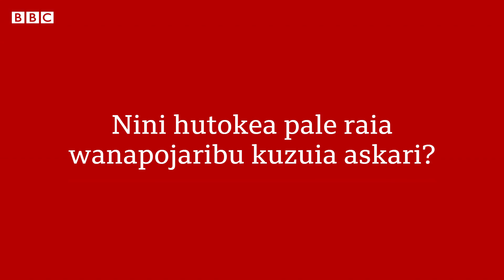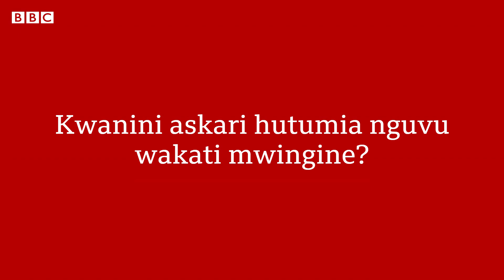Nini hutokea pale raia wanapojaribu kuzuia vikosi vya askari?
Video za raia wa kawaida wakiwazuia wanajeshi na vifaru vya Urusi kusonga mbele zimesambaa sana wakati huu wa mzozo wa Ukraine  na Urusi.

Hii ndio sababu kwanini raia wakati mwingine wanaweza kusimamisha askari na namna inavyoweza kuwa hatari kwao.